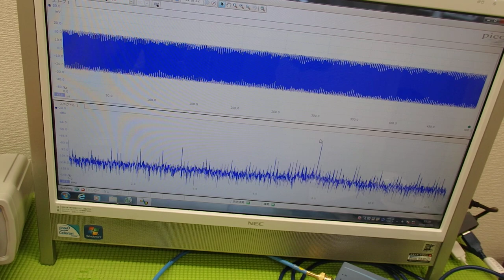超音波の音圧測定解析システム ultrasonic-labo